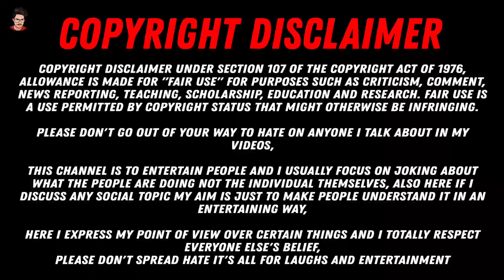Winner & Top 1st Indias Best Dancer Season 3 | indias best dancer 2023 today episode | Samarpan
About Video :- In this video I'm Going to tell you such things about some reality shows that people want to ask.

Your Quries :-
indias best dancer winner,
indias best dancer top contestant,